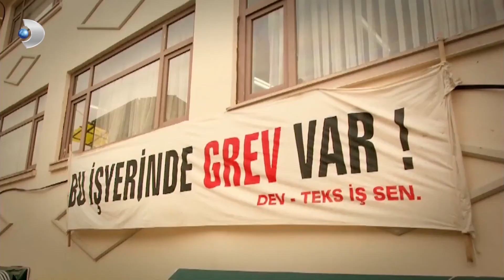Ahmet Ve Hakan Kavga Etti! - Öyle Bir Geçer Zaman Ki 51.Bölüm